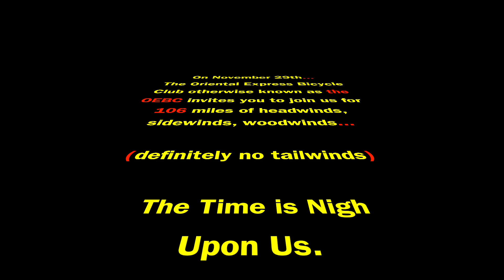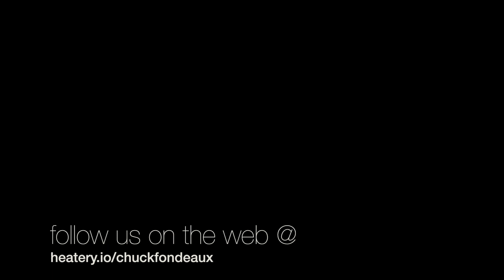chuckFondeauxMovie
The full route for the 3rd Annual Chuck FONDEAUX! Cycling Epic p/b Circle Data Labs.